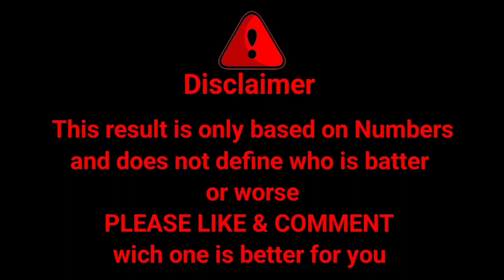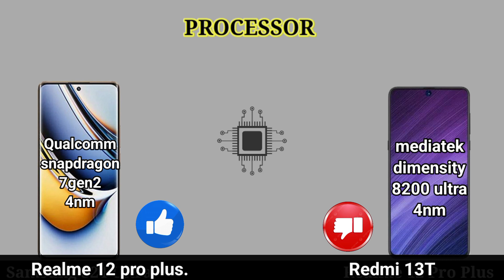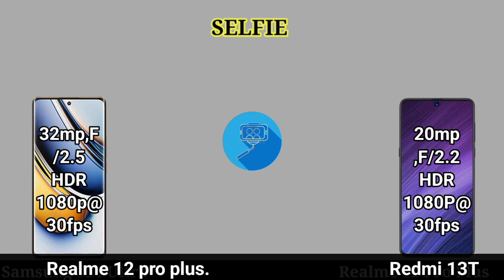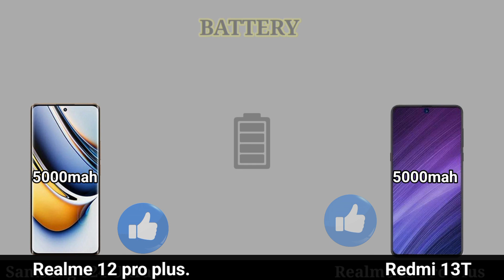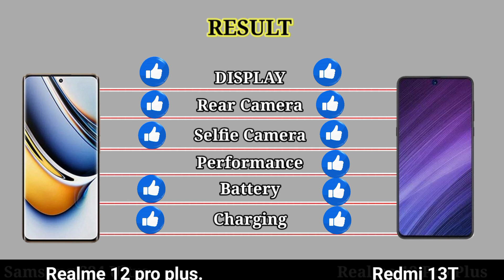Realme 12 Pro Plus Vs Xiaomi 13T - realme12proplusvsxiaomi13t⚡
0.00 Introduction
0.08 Display
0.56 Design Build
1.14 Performance
2.08 Camera
2.38 Connectivity
3.32 Battery
4.00 Price
4.12 Result
4.29 End Screen

Music Name
1 Crock Pot